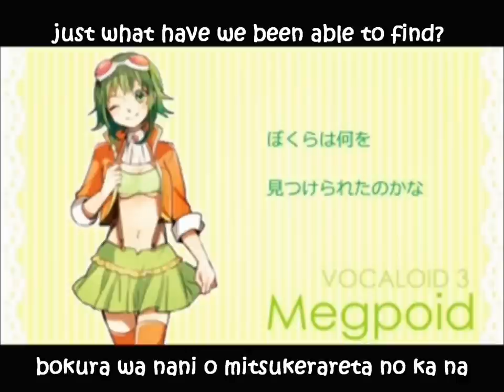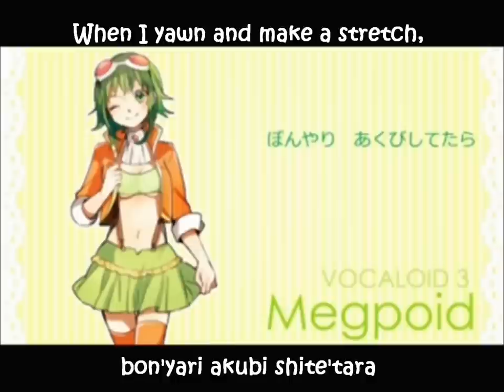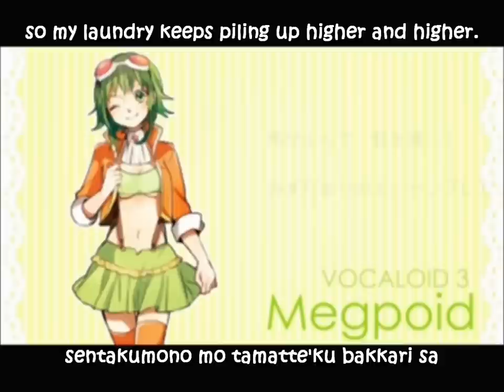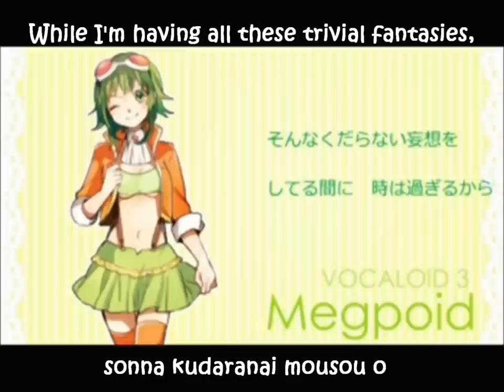【GUMI Sweet】雨が降って English and romaji subs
This was one of GUMI sweet's demo songs so if this has already been subtitled oh well XD;

Composed by: れるりり/Rerulili